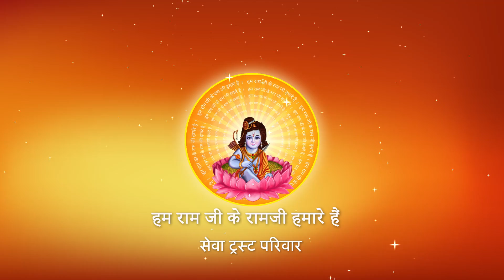Shri Ramkatha I Pujya Prembhushanji Maharaj I AYODHYA KATHA, PART - 45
Prembhushanji
Katha Summary:
मकर संक्रांति को गंगा स्नान करने से पहले यह अवश्य करना चाहिए ? जानिए पूज्य श्री से...  JANAKI MAHAL,AYODHYA
Pujyashri’s Ram Katha in  JANAKI MAHAL,AYODHYA

II*II*II*II*II*II*II*II*II*II*II*II*II*II*II*II*II*II*II*II*II*II*II*II*II*II*II*II*II*II*II*II*II*II*II*II*II*II*II*II*II*II*II*II*II*II